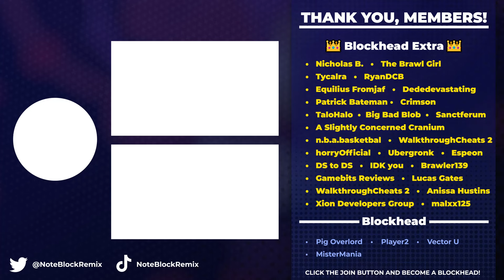AFTERLIFE - Undertale Yellow OST (Spoilers)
Another composition I made for the Undertale Yellow fangame! This plays in the second phase of the Neutral route's final boss, so please be careful of spoilers! The game is free on gamejolt, so please try the game for yourself first if you're interested! I composed a number of other tracks for the game too!

🎨 Custom Art by: Me :)
🎼 Originally Composed by: Me :)

Before you ask, yes! You may use this in your videos! Just be sure to credit via a link to my channel or this video!